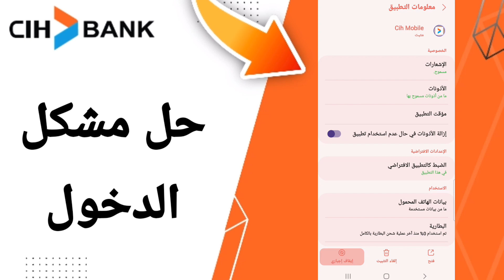كيفية طريقة حل مشكلة الدخول على تطبيق السياش بنك على الهاتف CIH Mobile